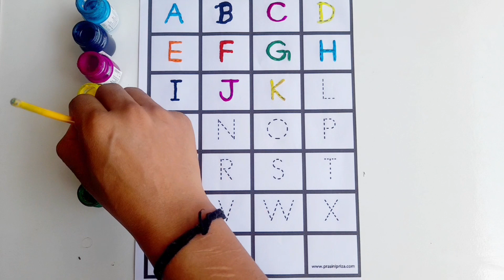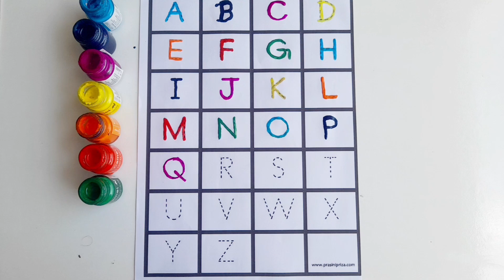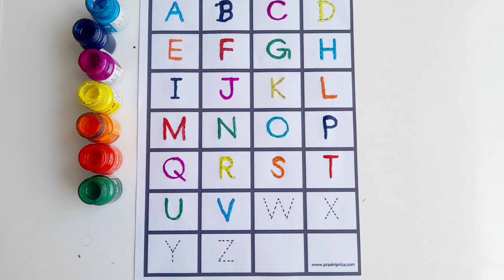ABCD ALPHABETS FOR KIDS!EDUCATION VIDEO FOR TODDLERS!learning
ABCD ALPHABET FOR KIDS!LEARNING VIDEO FOR KIDS!NURSERY ALPHABET LEARN FOR CHILDREN!NEW ALPHABETS FOR KIDS !

Your query

education
learning
ALPHABET
ABCD WALA
ALPHABET song
Abcd song
Abcdefg
Apple ball  cat dog
F for kids
number
colours name
colouring video
colours le naam
shapes colours
padai wala
number counting
nursery activity video
nursery learning activity
nursery alphabet learning video
bada wala abcd
A se lekar Z tak
ABC ALPHABETS
LEARNING EDUCATION VIDEO FOR CHILDREN
ABCDEGHIJKLMNOPQRSTUVWXYZ
NEW ABCD SONG
1 se sau tak ginti
School ka video
ginti
ginti pahada
number learning
activity
abcde
BALL WALA VIDEO